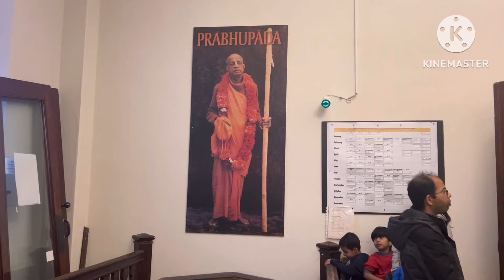কানাডার🇨🇦Montreal শহরের ইস্কন মন্দির দর্শন করলাম ভাইফোঁটার শুভদিনে॥Iskon Temple|Canada🇨🇦